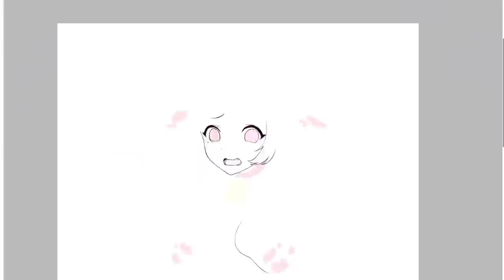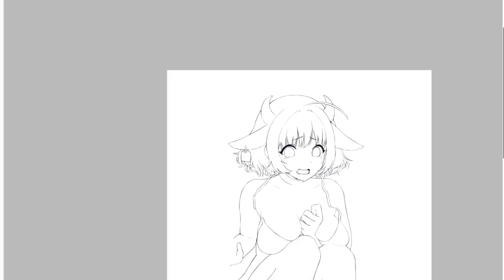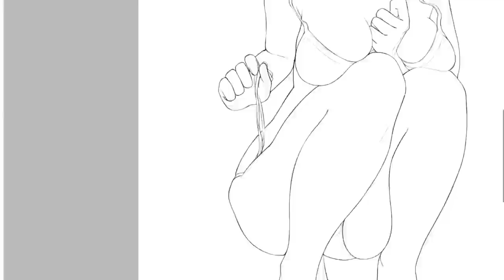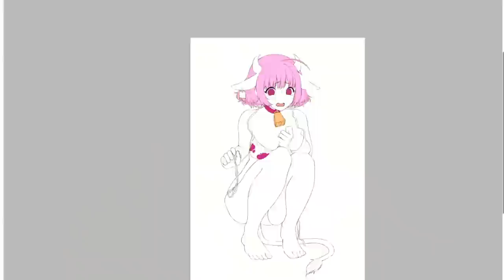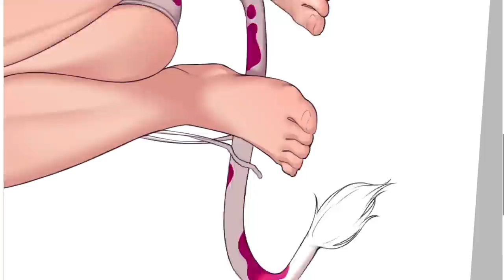【Speedpaint】Riamu Yumemi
I wanted to draw a Riamoo! Year of the Ox means excuse for cow bikinis! :D